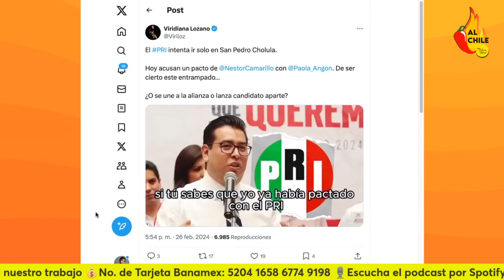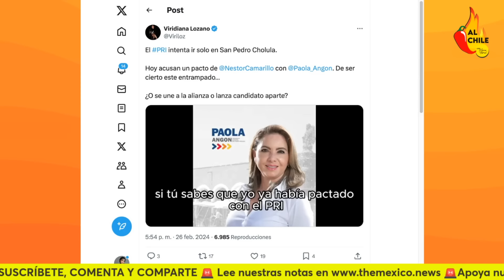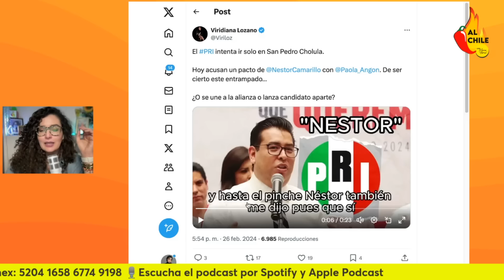Nuevo audio escándalo del PRI: Venden candidaturas en 2MDP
En este video hablamos del nuevo audioescándalo del PRI donde se revela la venta de candidaturas en 2 millones de pesos.